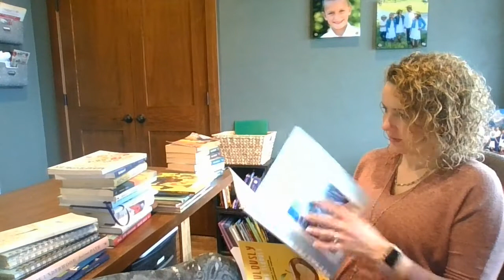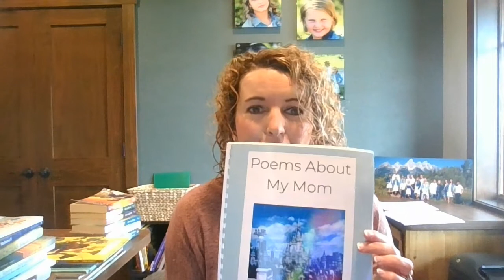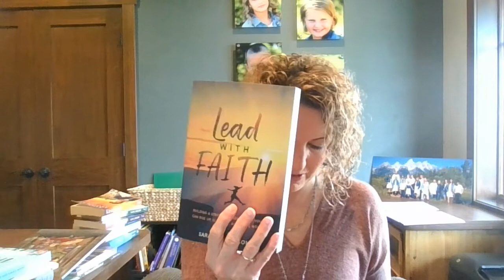4 1 2020